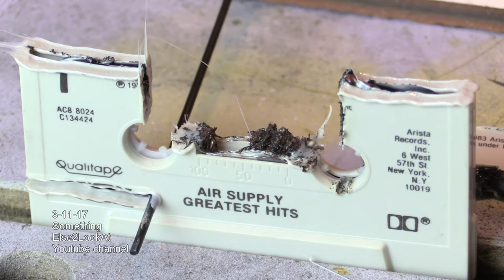Styro cutter slicing cassette tapes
Here I have this styro cutter to slice cassette tapes. This thing is so much fun. Lots more coming with the styro cutter.
Music in order:
Rubix Cube by Audionautix